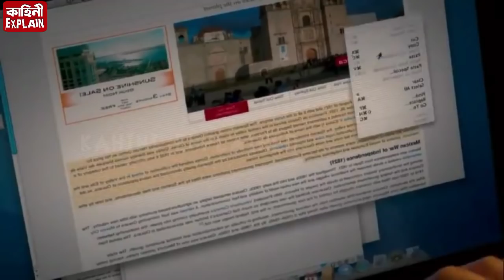Gulliver's Travel - Assamese movie Explaintion | Hollywood movie explained in Assamese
About This Channel  We are Upload Some movies explanation in Assamese which movies are in different languages. so we are upload some famous movies which we can watch in this channel in your comfortable assamese language. so don't forget to SUBSCRIBE our channel

Most of the videos are from different internet users filmed and are freely distributed. All rights remains to the authors of the videos. if you are author of one of the videos and if you want remove video from our channel Please contact us through E-mail